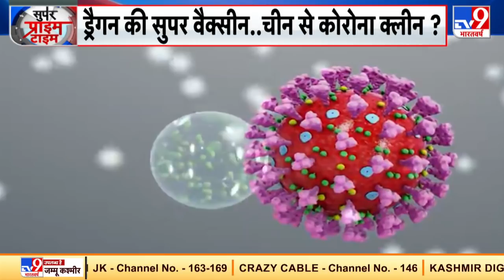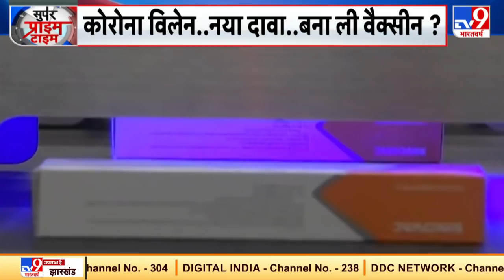ड्रैगन की 'सुपर वैक्सीन'...China से Coronavirus क्लीन ?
कोरोना के लिए रूस स्पुतनिक वैक्सीन बनाने का दावा कर चुका है... ब्रिटेन भी इस रेस में खुद को आगे बता रहा है, और हिंदुस्तान की 2 वैक्सीन भी बाज़ार में जल्द आने उम्मीद है... लेकिन इस वक्त का सबसे बड़ा दावा किया है चांडाल चीन ने... फरेब की दुकान चलाने वाले ड्रैगन ने पूरी दुनिया में ये कहकर खलबली मचा दी है कि, उसने कोरोना किलर सुपर वैक्सीन बना ली है... और हर तरह के ट्रायल में उसकी वैक्सीन रामबाण साबित हुई है... लेकिन चीन के दावे में जो झोल है... वो इस रिपोर्ट में देखिए...